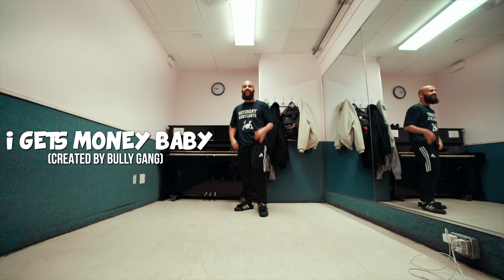50 CLASSIC LITE FEET MOVES w/ E SOLO